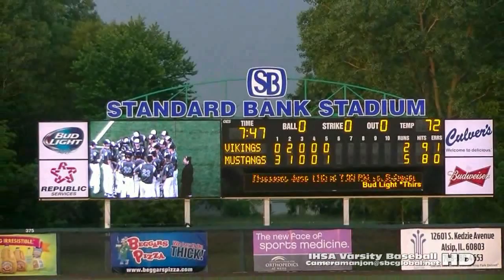* * [4] Illiana Christian Vikings@Morgan Park Mustangs Baseball4 Cameramanjon [State Playoffs] CPS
4] Illiana Christian Vikings@Morgan Park Mustangs Baseball4a